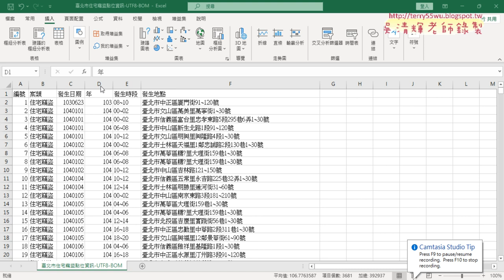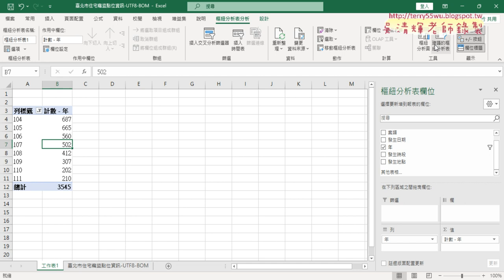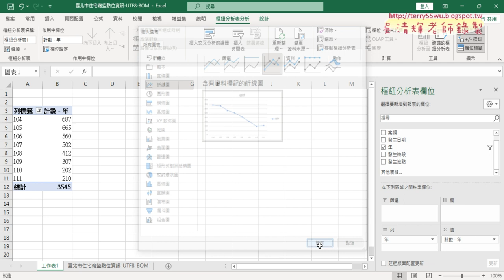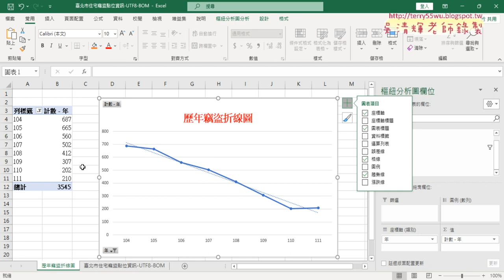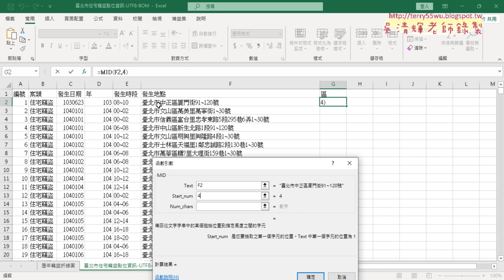02 繪製歷年竊盜折線圖與產生區欄位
上課內容：
01_重點複習與開放資料與產生年欄位
02_繪製歷年竊盜折線圖與產生區欄位
03_繪製各區比例圖與思考路街道公式
04_用FIND與IFERROR與MID取的路街道
05_路街道直條圖繪製

課程理念：
1.以循序漸進的方式, 透過詳細的說明和實用的50個Excel VBA範例,
2.進而解說EXCEL與資料庫的結合，甚至將EXCEL當成資料庫來使用，

吳老師  112/9/23